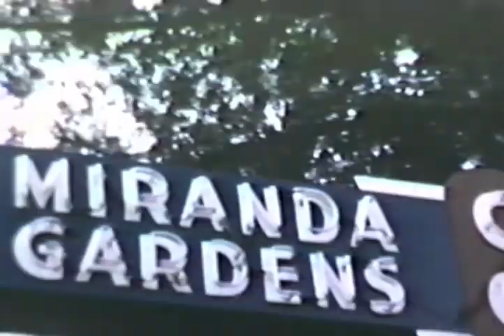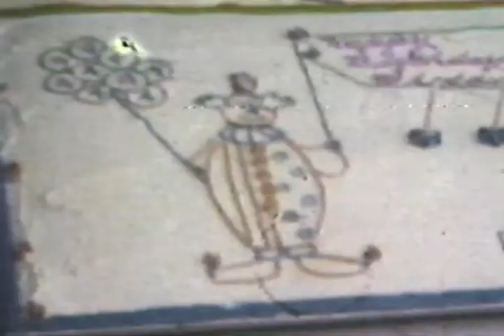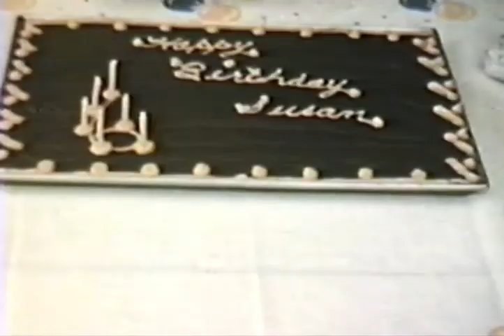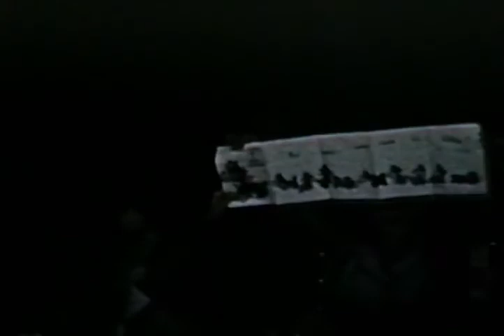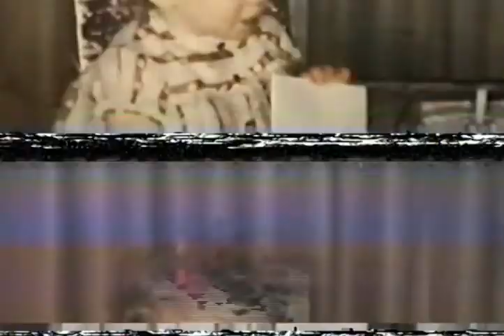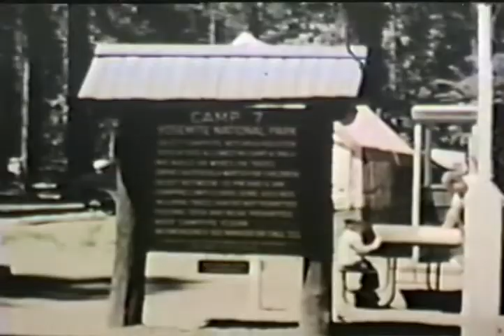Susan And Julie